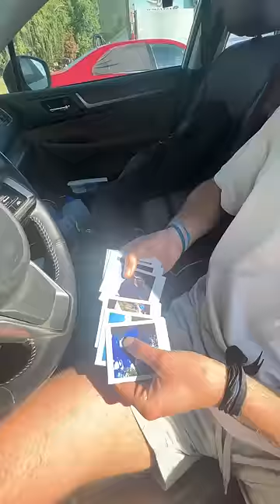touring the car he lives out of